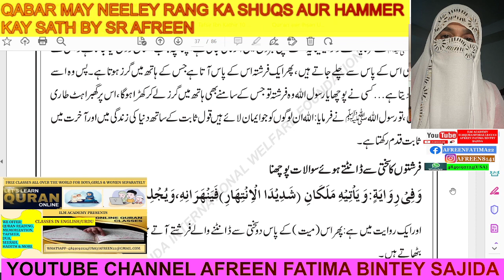QABAR MAY NEELEY ANKHA WALA AUR HAMMER KAY SATH,BY SR AFREEN,3 MINS